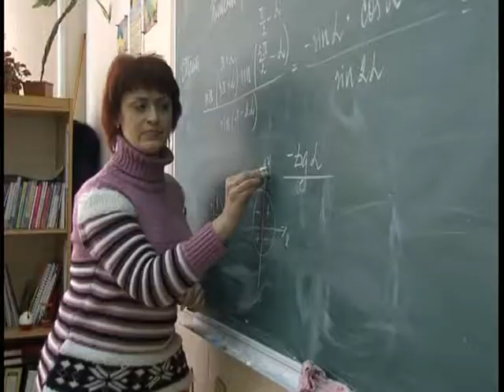Канікули в Україні почнуться 25 грудня і триватимуть три тижні